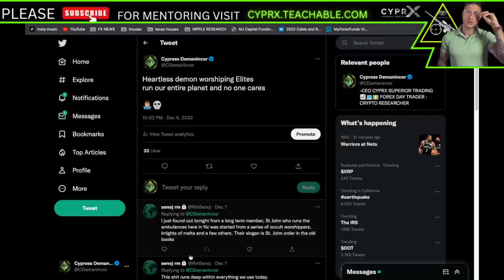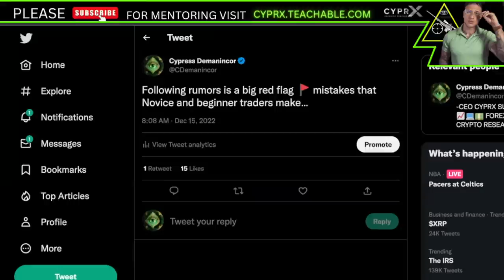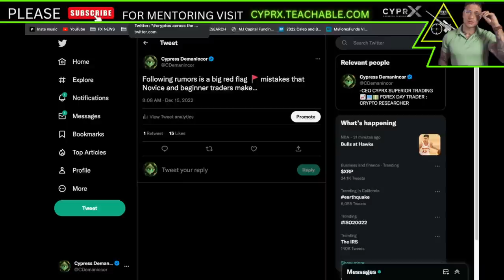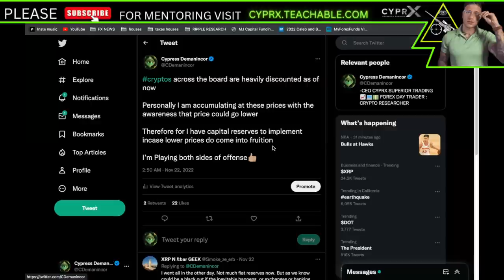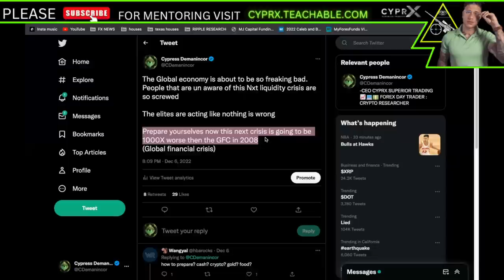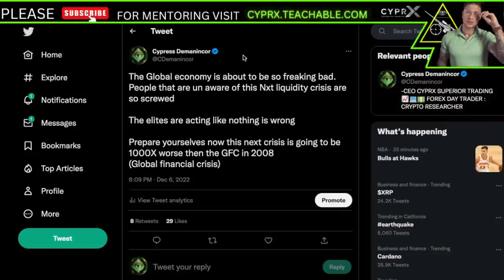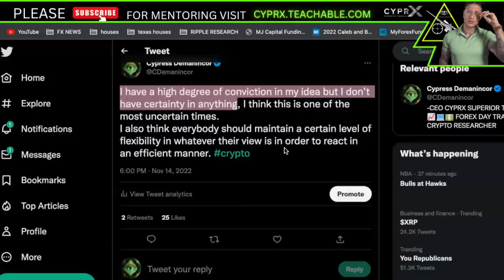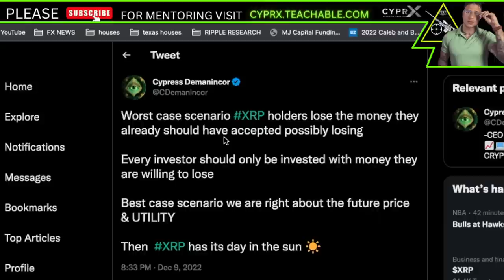XRP |🚨CENTRAL BANKERS CONFIRM💥NEXT FINANCIAL CRISIS & LAUGH ABOUT IT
LISTEN TO THESE CENTRAL BANKERS LAUGH ABOUT THE NEXT CRISIS

OFFICIAL WEBSITE  MENTORING PROGRAM VISIT:
Cyprx.teachable.com